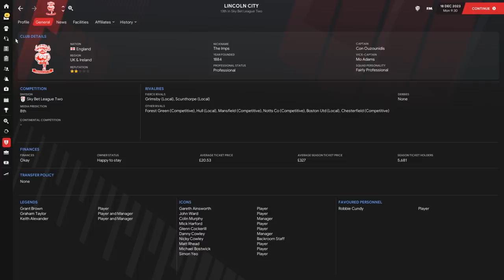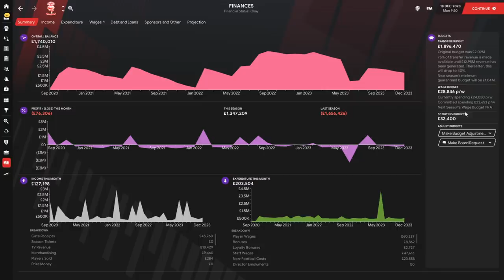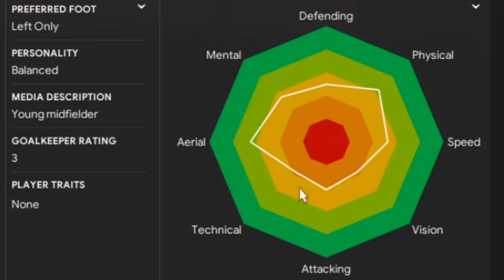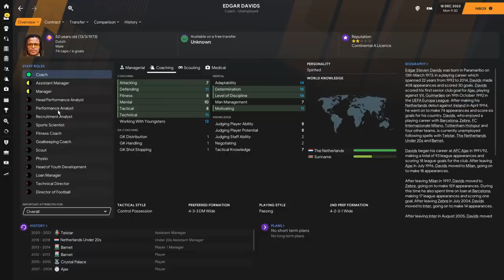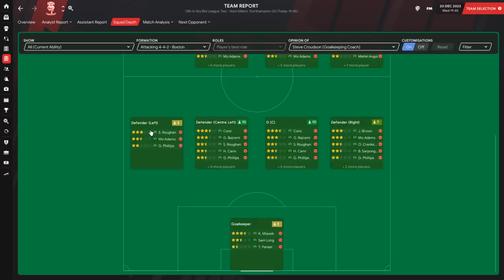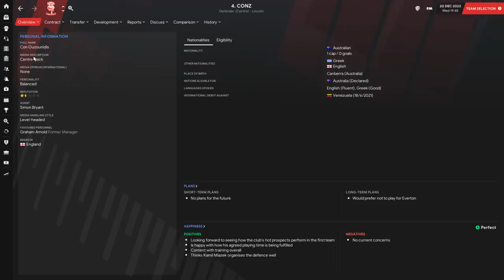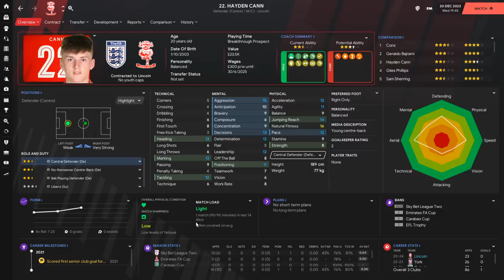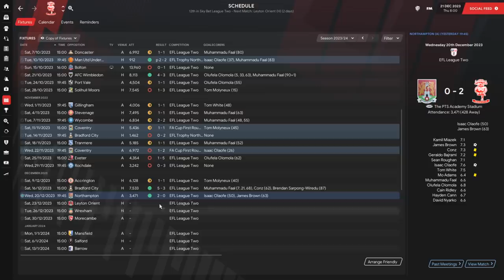Park To Prem FM21 | Lincoln City #1 - A New Challenge? | Football Manager 2021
Welcome back to Park to Prem, starting unemployed we're aiming to go from the depths of Non-League all the way to the top in Football Manager 2021. This episode marks to start of a new chapter as we leave Boston United to manage Lincoln City!

Shout out to chairman David aka Mike / Sweet Left Foot, check out his socials for FM content!